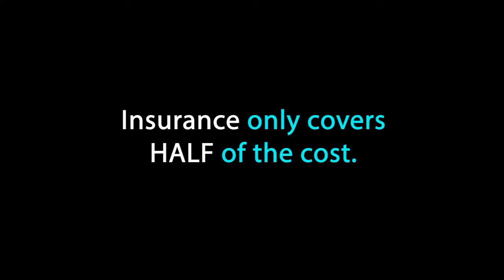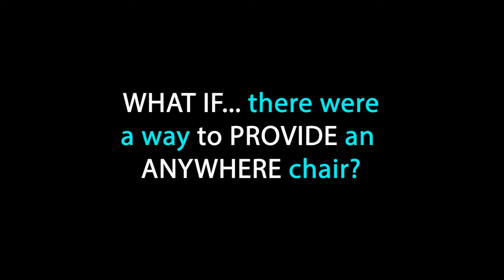The Angry Chair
Wheelchairs come in many different sizes and colors, with an endless number of features and functions. The precision configuration and customization required for each and every body is mind blowing.

Too bad nearly 50% of the people (mostly children) who need them, do not have access to one.